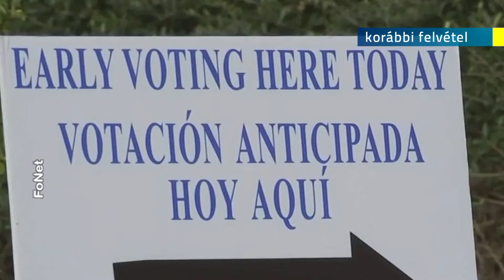2020.11.03. Amerika dönt: Trump vagy Biden?